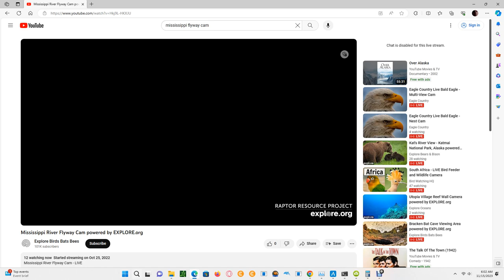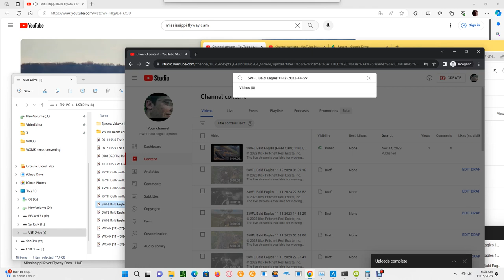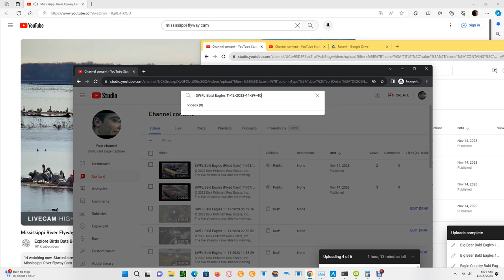Mississippi River Flyway 11/15/2023 06:02